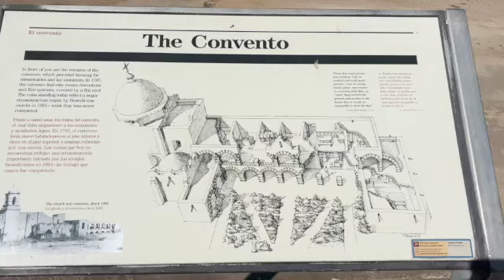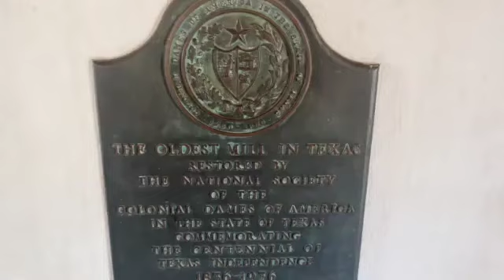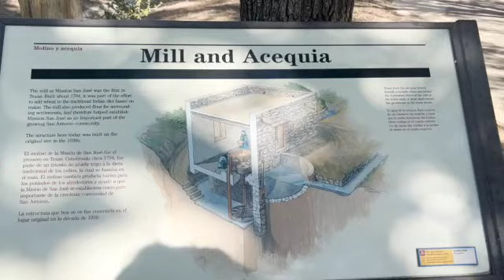Mission San Jose in San Antonio TX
This mission is one of the missions in San Antonio, Texas. It is known as the "Queen of the Missions". It is the largest of the missions in San Antonio and turned 300 years old in 2020. The entire mission is absolutely beautiful and awe inspiring. One of its main attractions is the Rose Window which was sculpted in 1775. You are able to walk through the church, many of the living quarters, and the mill. There are many museum exhibits on the grounds and in the visitors center with many relics. Mass is also still held here every Sunday. If you're looking to get your history on this is a great place to check out!

Cannon G7X
ZHIYUN Crane M2 3-Axis Gimbal
iphone 13

Hello, I am Comments with Corey. Welcome to our fun and exciting life! Come with me as we adventure around Texas and explore all of the amazing places that have made Texas a top tourist destination, and a few that no one knows about! I also love Disney and will be sure to do anything Disney when I get a chance. I am uploading at least once a week!